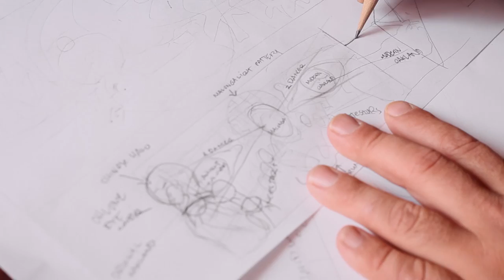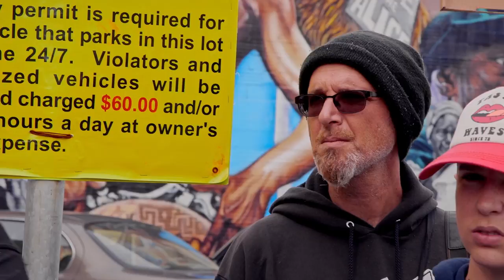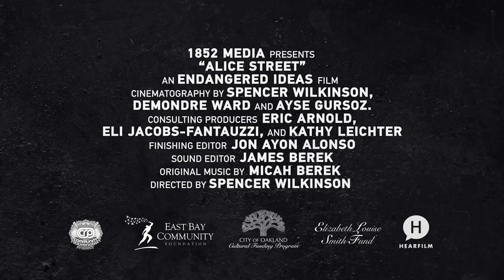2021 San Luis Obispo Film Festival Official Selection- "Alice Street" Interview with Breezeway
We continue our coverage of this years San Luis Obispo Film Festival with another Documentary film about the city of Oakland, California and the Street Artists and Community that are being threatened by gentrification, a film titled "Alice Street"

Two Oakland artists, Pancho Peskador, a Chilean studio painter, and Desi Mundo, a Chicago-born aerosol artist, form an unlikely partnership to tackle their most ambitious project to date, a four-story mural in the heart of downtown Oakland. Their site is situated at a unique intersection where Chinese and Afro-Diasporic communities face the imminent threat of displacement and gentrification. Prior to painting, the mural faces numerous obstacles: complex negotiations with profit-minded property owners, satisfying a community of diverse residents, and resolving the artists' own aesthetic conflicts.

As the mural takes shape on the wall, Oakland's unique cultural legacies come to life through historical flashbacks. Past exclusionary policies replay themselves in the present as gentrification threatens to uproot long-term residents. The mural is fraught with its own challenges. A disgruntled neighborhood resident launches a vendetta against the artists, unleashing a blizzard of letters to ...